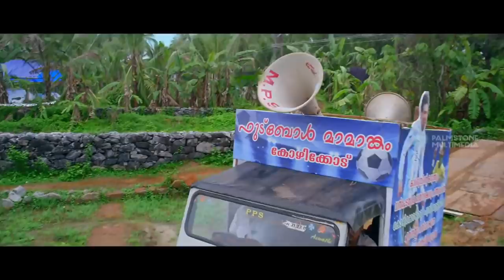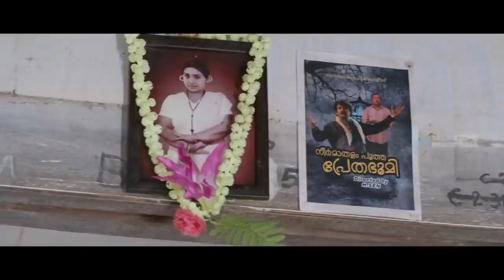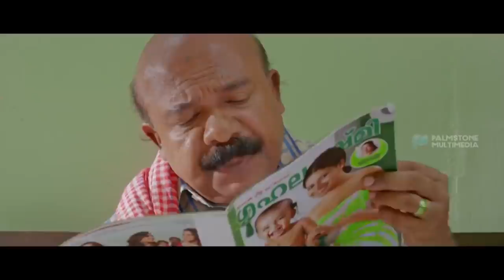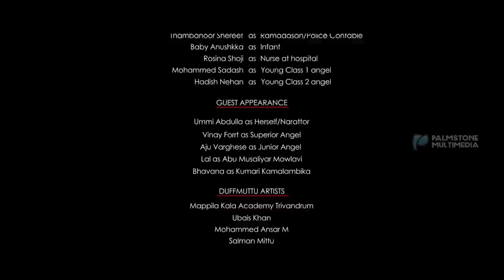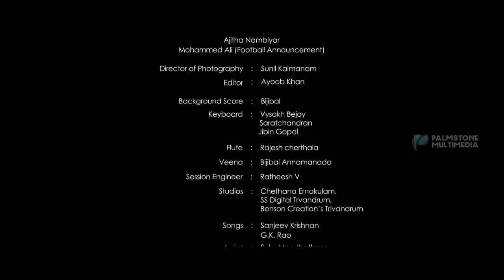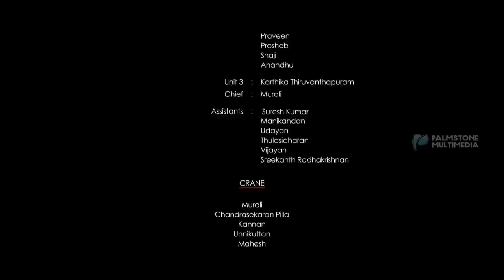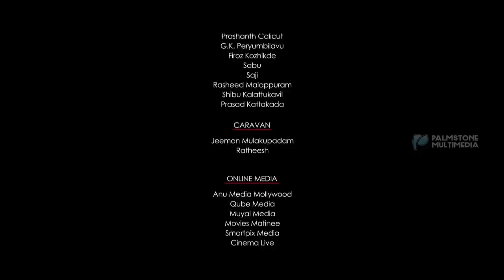Oru Visheshapetta Biriyani Kisa | Malayalam Full Movie | Lena | Aju Varghese | Bhavana | Joju George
Oru Visheshapetta Biriyani Kissa is a 2017 Malayalam fantasy comedy film starring Lena in lead role. It is written and directed by Kiran Narayanan.
Starring: Lena, Aju Varghese, Vinay Fort, Nedumudi Venu, Bhavana, Lal, Joju George, Bhagath Manuel

Content partner : Mudhousemovies
DIGITAL PARTNER : Magazine Media Entertainment

|| ANTI-PIRACY WARNING ||

This content is Copyrighted to First Shows . Legal action will be taken against those who violate the copyright of the same